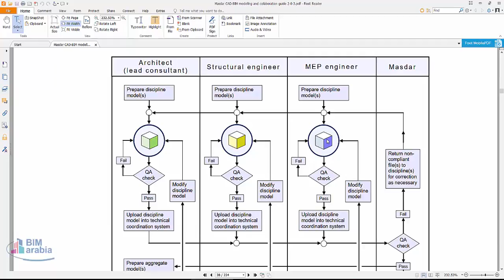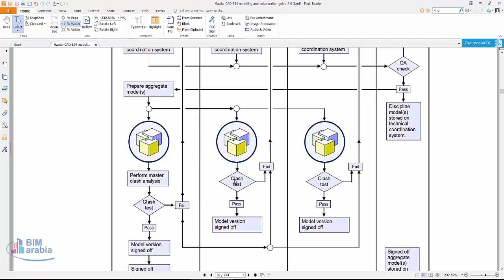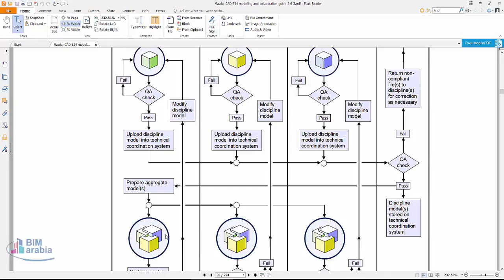05 Masder generic processes for design coordination and clashing